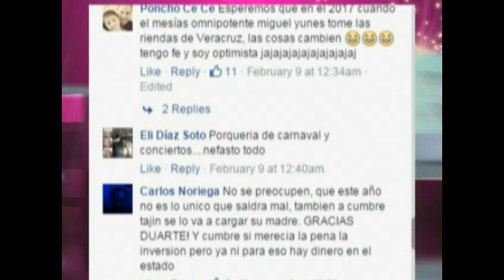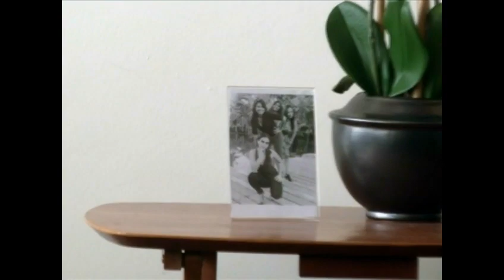PinkNews ¡Olvidan bebé en Carnaval!/ Sefiplan pagará a la UV/ Día del Condón/ ¿Apagón analógico?